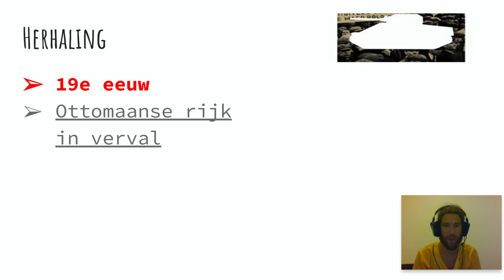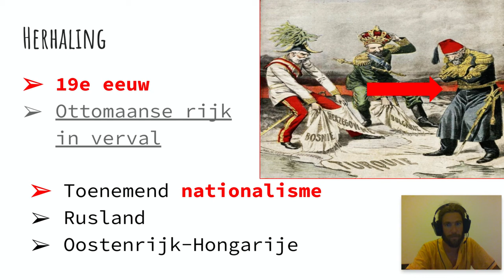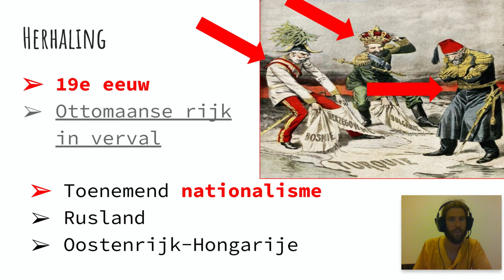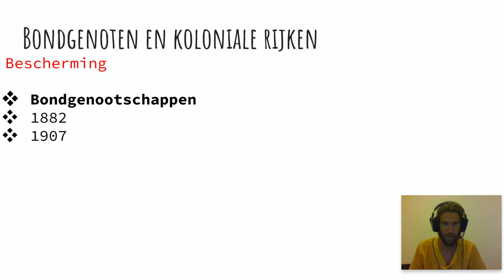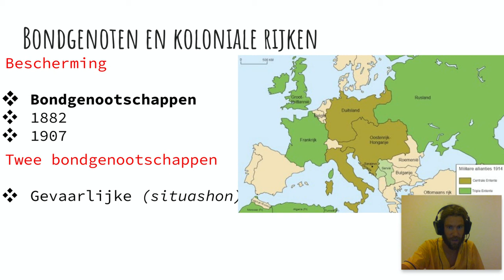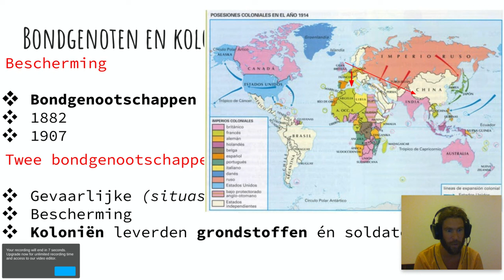De tijd van wereldoorlogen: Spanningen in Europa (1.2) (Parti III)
Videoclip I made according to the history method Memo. Subjects are the causes of the first world war and their connection to each other. Where I can, I try to pay attention to colonies of Western Europe during these times. This video is specifically about the balkans and the slow forming of alliances around 1900.

Filmpje dat ik heb gemaakt aan de hand van de historische methode Memo. Onderwerpen zijn de oorzaken van de Eerste Wereldoorlog en hun onderlinge verbondenheid.  Waar dat mogelijk is, besteed ik aandacht aan de Europese koloniën gedurende deze tijden.  Dit filmpje specifiek gaat over de Balkan en de stapsgewijze vorming van bondgenootschappen rond 1900.